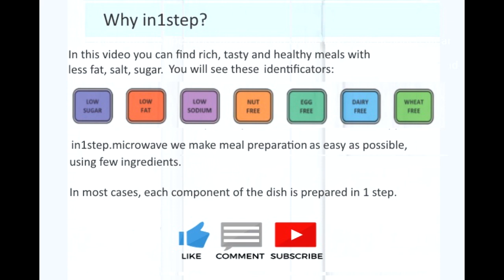The Delicious Secret Recipe of This Special Jam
Discover the surprising flavor of this homemade jam in our new video! A unique recipe that will captivate you from the first spoonful. Don't miss out! Hit play! 🍯🍃